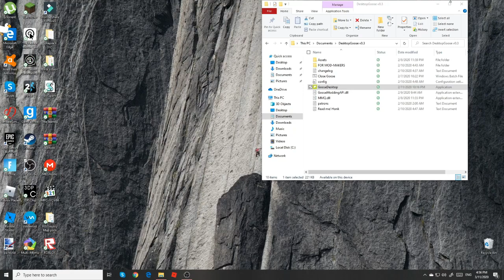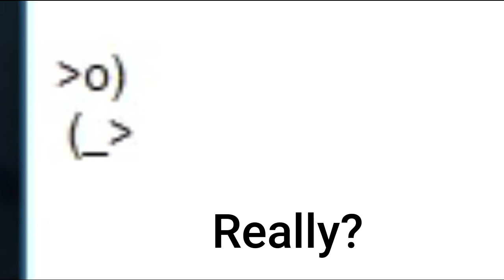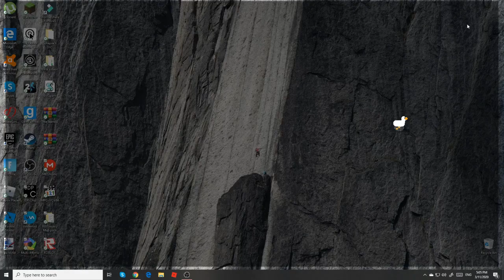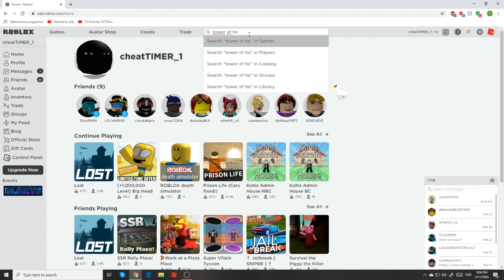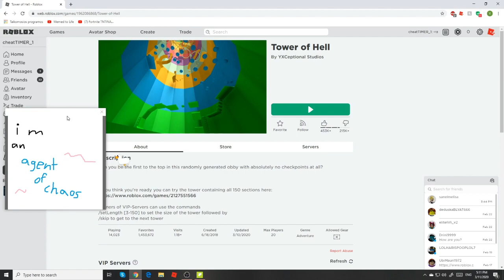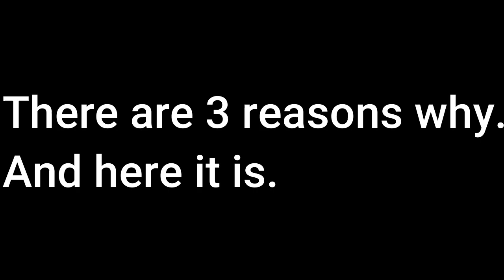The Untitled Goose game became a screen game!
You: Hmmm... Goose... Wait this Goose is on your screen?!
Me: Yep

Hey, guys if you want to know 3 reasons for my late video than watch at the end of the video... :3